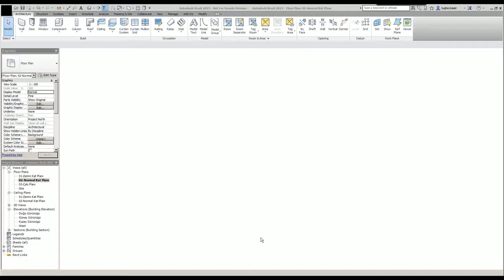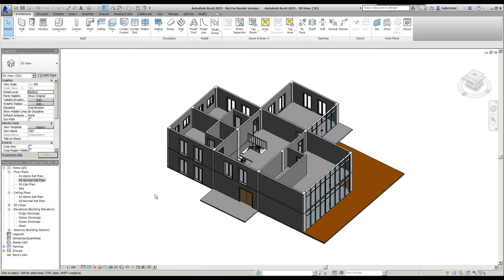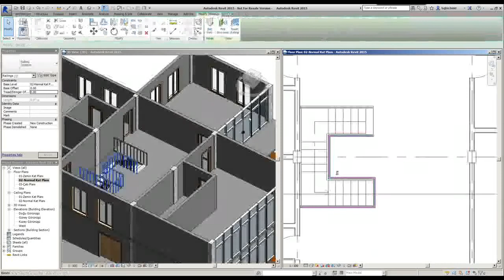Revit 2015 Eğitimi 27 Merdiven Korkulukları İle Çalışma